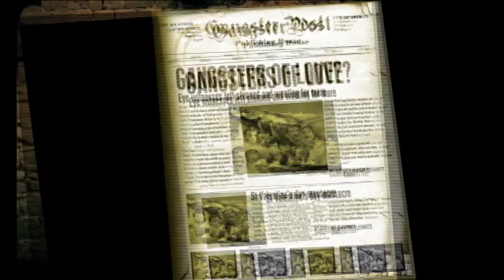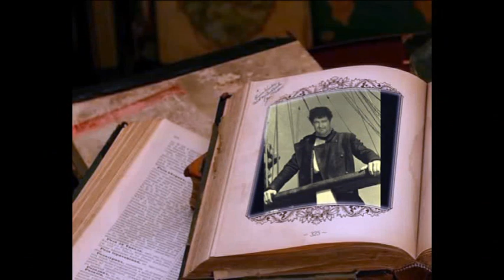CUPRA MARITTIMA TORTELLINO ACAB